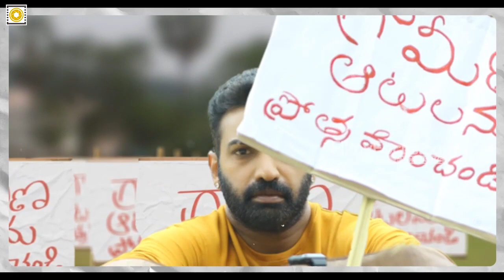Nandamuri Taraka Ratna's Saradhi Official Motion Poster | SaradhiTeaser | Filmyfocus.com